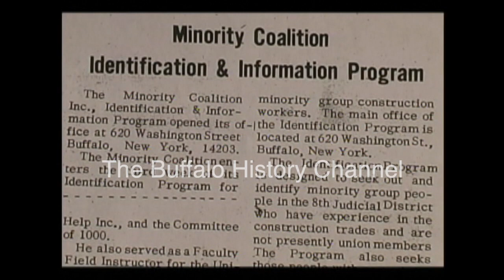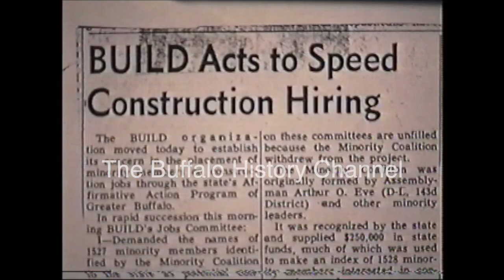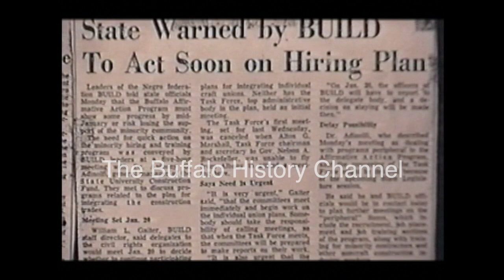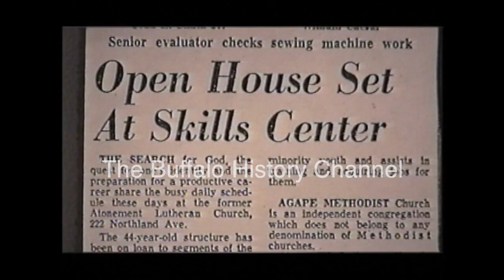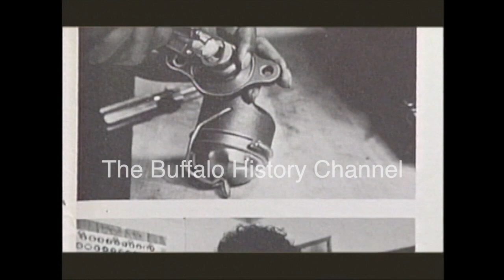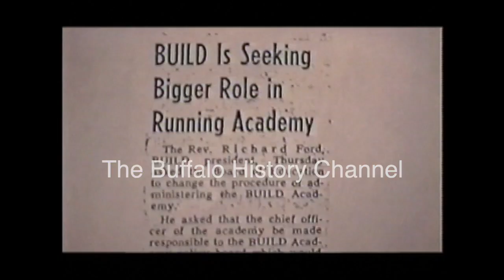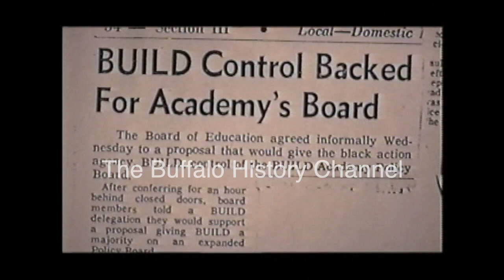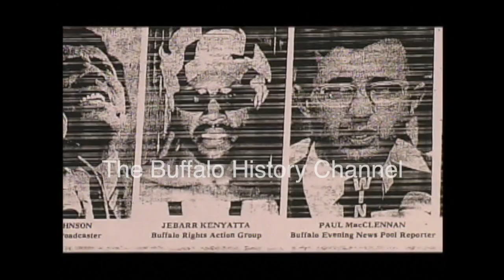B.U.I.L.D. Documentary Film Series (1997) Part 3 - The Buffalo Affirmative Action Program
The B.U.I.L.D. Organization takes the lead role in the New York State Funded Buffalo Affirmative Action Program (BAAP). The organization also responds to the uprising at Attica Prison.